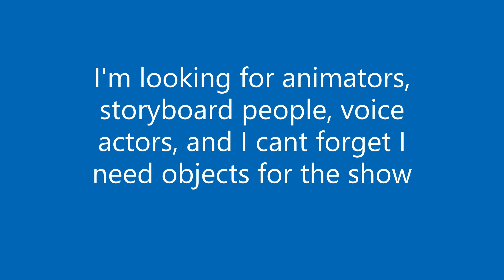coming soon to the channel